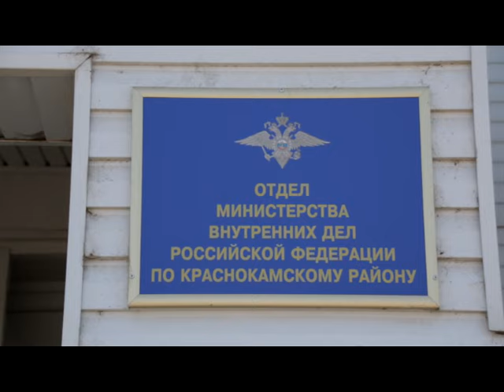Профилактические мероприятия Краснокамской полиции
Полицейский – человек, уполномоченный государством поддерживать порядок в обществе, охранять здоровье, имущество, жизни и покой всех, без исключения граждан – как законопослушных, так и преступников.   В отделе МВД России по Республике Башортостан по Краснокамскому району  проводятся  профилактические мероприятия.